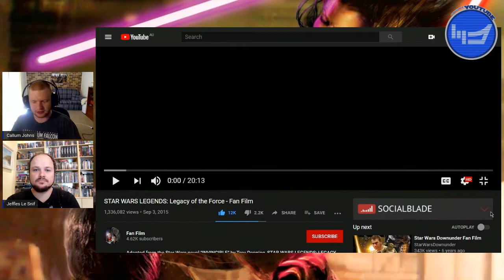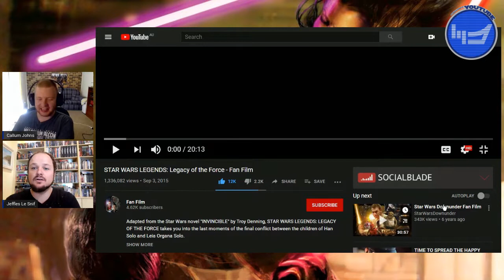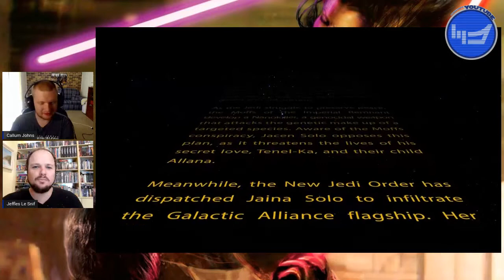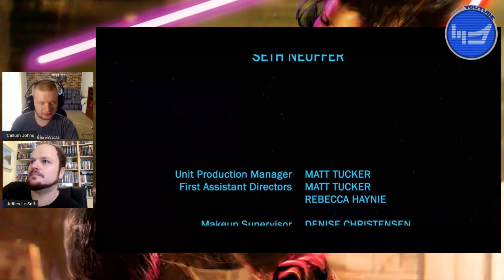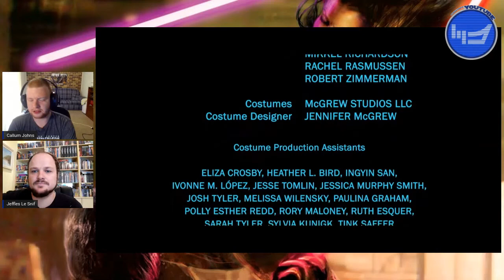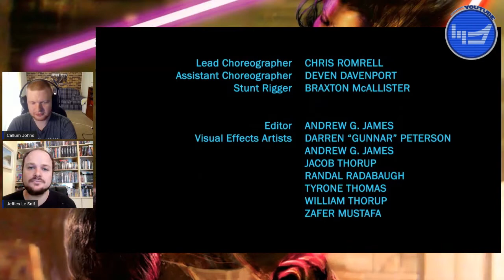Legacy of the Force Fan Film - Reaction & Discussion With Jeff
We have a watch, give our thoughts and discuss the Legacy of the Force Fan Film!